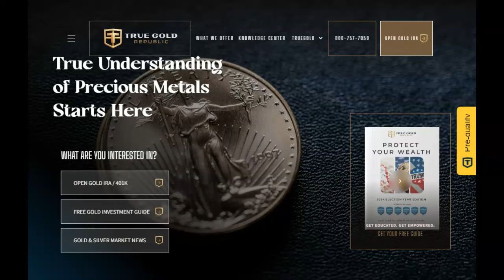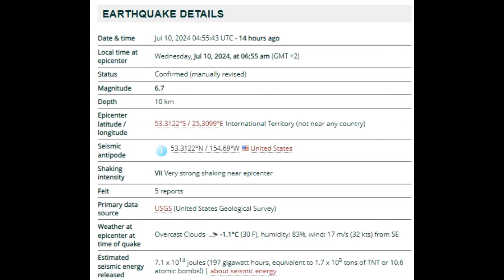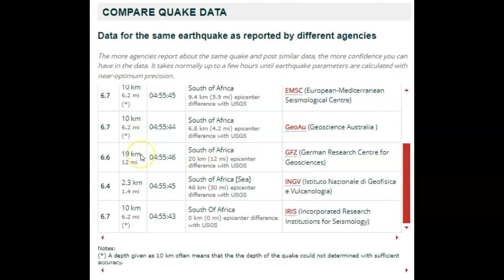6.7 Magnitude Earthquake July 10th 2024! 10.9 Atomic Bombs In Energy Released!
6.7 Magnitude Earthquake July 10th 2024! 10.9 Atomic Bombs In Energy Released!